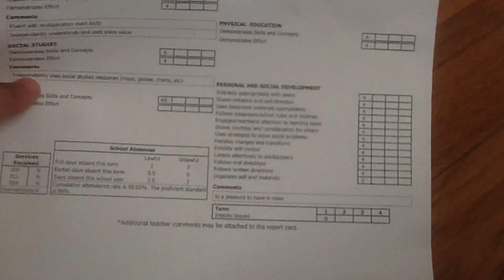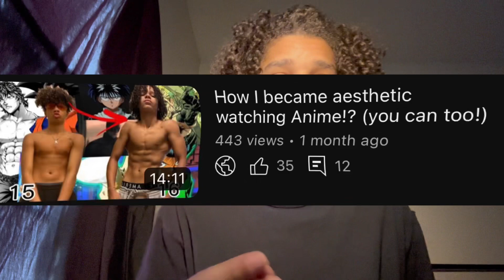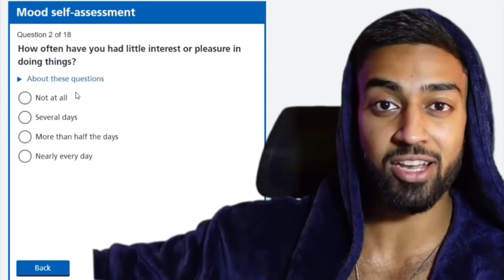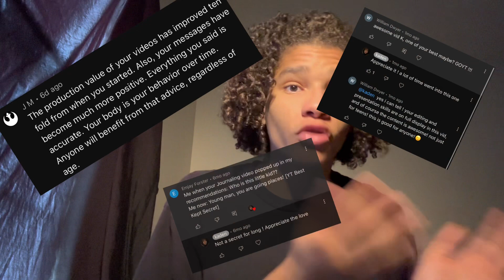My Self Improvement Transformation.